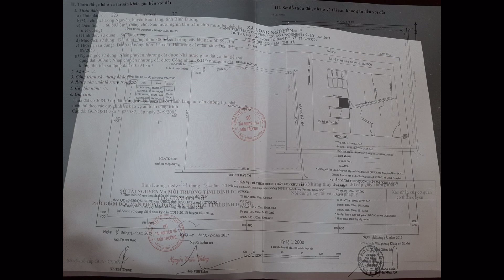Bán đất vườn cao su giá 800,000 VNĐ / m2 / 60.893,3 m2 tại huyện Bàu Bàng, Bình Dương ☎️ 0906.980880